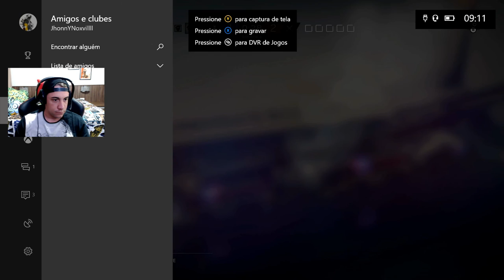RAINBOW SIX SIEGE - TO VIRANDO UM AGENTE - PROTEGENDO O AVIÃO DO PRESIDENTE 😎